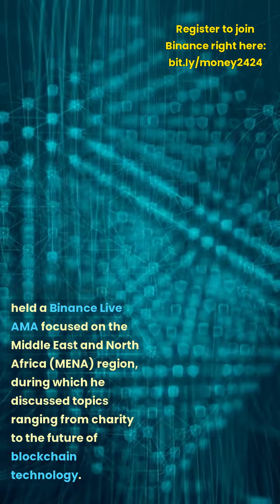Highlights of CZ's AMA in MENA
shortvideo CZ, the CEO of Binance, recently held a Binance Live AMA focused on the Middle East and North Africa (MENA) region, during which he discussed topics ranging from charity to the future of blockchain technology. According to CZ, the MENA region is a great place to do business, with leaders who are forward-thinking and understand the need to build new industries. Education and charity are also important to Binance, with the belief that education is the best way to increase adoption and that charity efforts should focus on education as well. CZ also believes that the industry should focus on building utility, rather than price, and that working closely with regulators is crucial for driving Web3 adoption. When asked about staying the biggest, CZ said that the goal shouldn't be to be the biggest, but rather to do what they do well and provide value to their users. Overall, CZ's AMA provided valuable insights into the future of the MENA region and the blockchain industry as a whole.